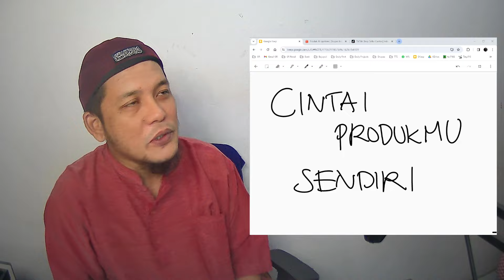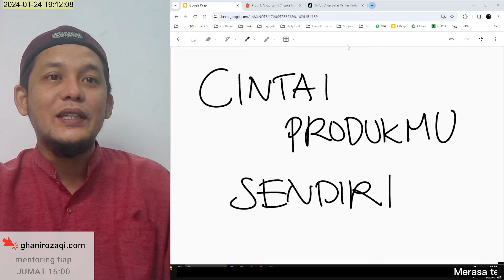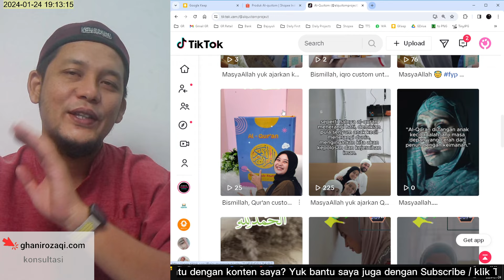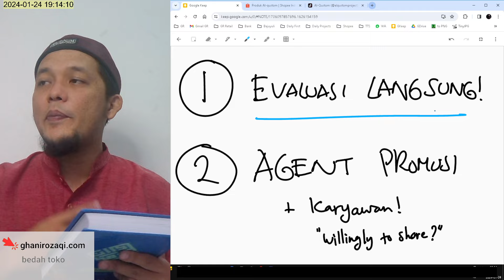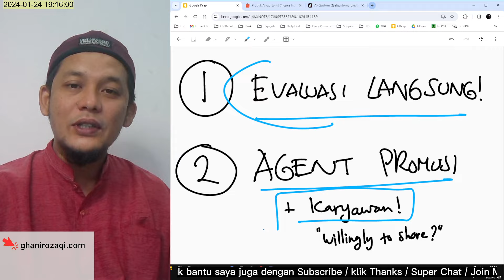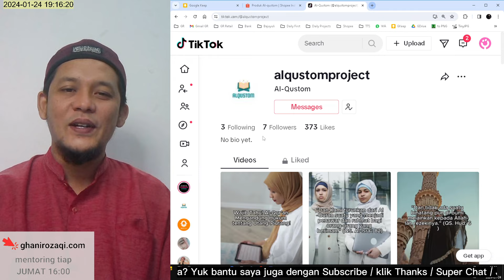PENTINGNYA Mencintai dan Pakai Produk Anda Sendiri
Apakah Anda pernah bertanya-tanya mengapa mencintai dan menggunakan produk Anda sendiri sangat penting dalam dunia bisnis? Dalam video ini, kita akan menjelaskan betapa esensialnya memiliki ikatan emosional dengan produk yang Anda tawarkan. Ini bukan hanya tentang bisnis, tetapi juga tentang bagaimana Anda memahami dan memasarkan produk Anda dengan lebih baik.

Mengapa Mencintai Produk Anda adalah Kunci Kesuksesan

Cinta pada produk Anda sendiri menciptakan landasan yang kuat untuk bisnis Anda. Ini membantu Anda memahami produk secara mendalam, menilai kualitasnya, dan mengidentifikasi kelebihan serta kekurangannya. Dengan mencintai produk Anda, Anda akan memiliki motivasi yang kuat untuk terus meningkatkannya.

Bagaimana Cinta Produk Membantu Pemasaran

Pencinta produk yang sejati menjadi duta produk yang paling efektif. Mereka tidak hanya mempromosikannya dengan antusiasme, tetapi juga membagikannya dengan orang-orang di sekitar mereka. Dalam video ini, kami akan berbagi tips tentang bagaimana mencintai produk Anda dapat membantu Anda memasarkannya secara efektif.

Kasus Nyata: Pengalaman Pribadi Saya dengan Quran Custom

Dalam video ini, saya akan membagikan pengalaman saya sendiri dalam menjual Quran custom. Saya awalnya ragu untuk menggunakannya, tetapi mencintai produk saya sendiri telah membantu saya memahami pasar target dengan lebih baik dan menciptakan strategi pemasaran yang lebih efektif.

Tonton video ini untuk memahami mengapa mencintai produk Anda sendiri adalah kunci kesuksesan dalam bisnis Anda. Bagikan juga video ini dengan teman-teman yang mungkin tertarik!